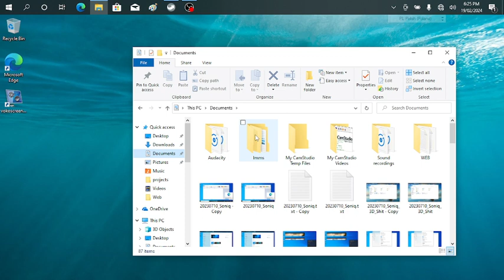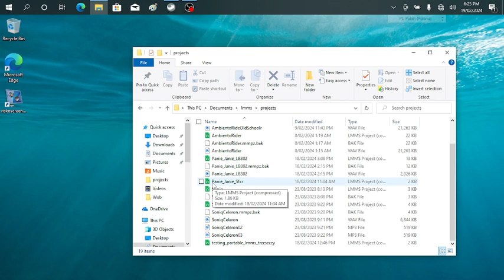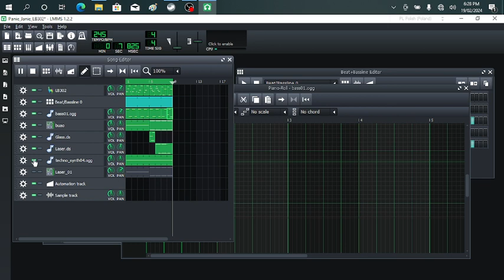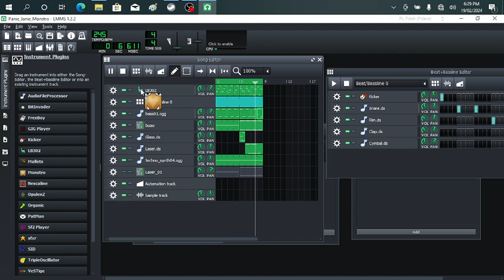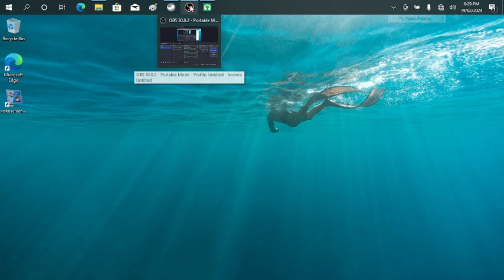LMMS - Coś dla początkujących 🎶😃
lmms music synthesizer vlog Tao-Mola 20240222; Panie Janie rano wstań. 🌞